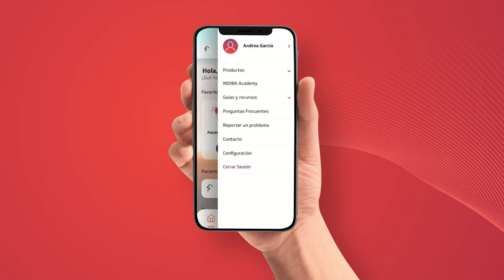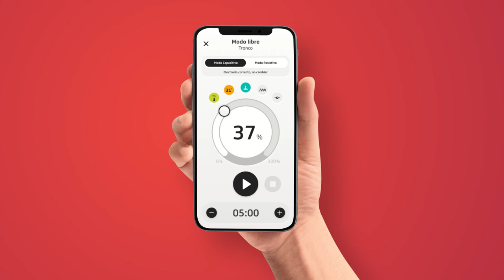INDIBA Equus App